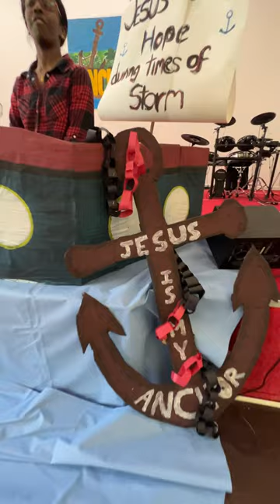shorts vbs funny kids video uk pentecostal christian anchor youtubeshorts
UNITED SHALOM PENTECOSTAL CHURCH, MANCHESTER«  VBS 2023
M23 1JB- WYTHENSHAWE

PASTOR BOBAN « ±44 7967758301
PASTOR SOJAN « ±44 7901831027